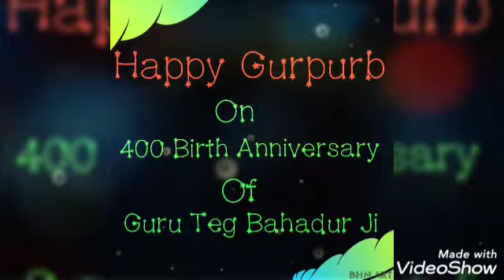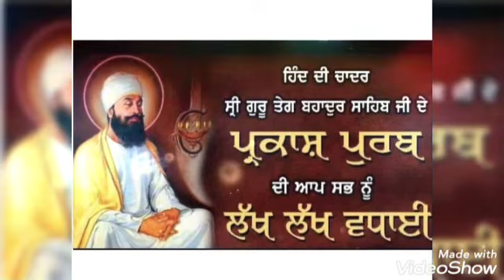Vardhman International Public School Wishes Happy Gurpurab to all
Happy Gurpurab on 400 birth anniversary of Guru Teg Bahadur Ji